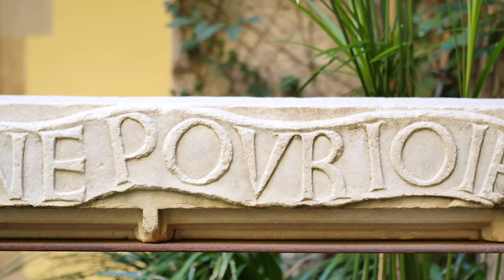Barcelona Up Close